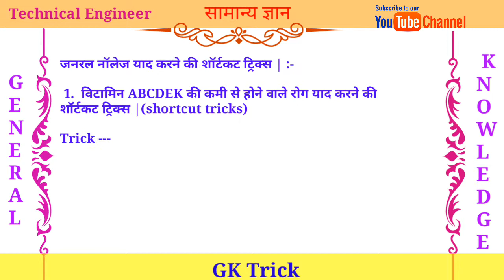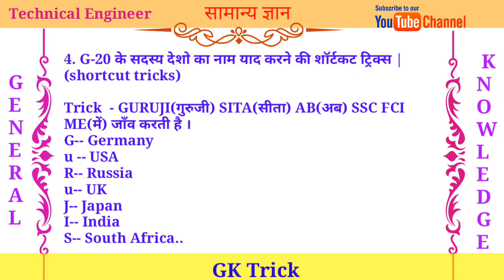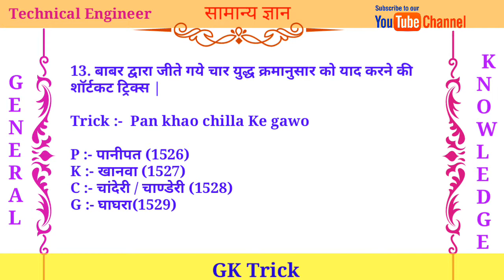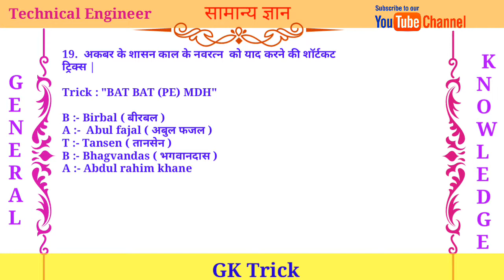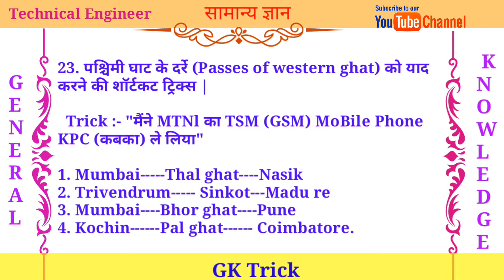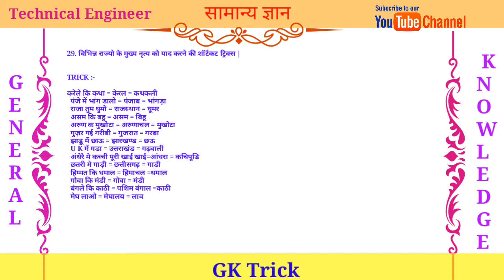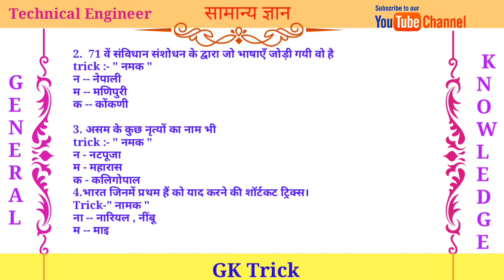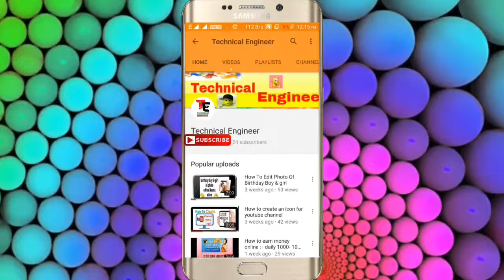Most Important Gk Tricks | महत्वपूर्ण General Knowledge Tricks |Gk Tricks in Hindi |सामान्य ज्ञान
Is video me ap samanya gyan se sambandhit most important tricks dekhoge jo ki ap ke liye useful hogi.,
bank po gk tricks,
call 4 tricks gk,
cg gk tricks,
gk learning tricks in hindi,
gk memory tricks,
gk short tricks in english,
gk tricks,
gk tricks articles,
gk tricks biology,
gk tricks capital,
gk tricks channel,
gk tricks chemistry,
gk tricks constitution,
gk tricks current affairs,
gk tricks day,
gk tricks english,
gk tricks for cgl,
gk tricks for competitive exams,
gk tricks for competitive exams in english,
gk tricks for competitive exams in hindi,
gk tricks for geography,
gk tricks for history,
gk tricks for ias,
gk tricks for nda,
gk tricks for ssc,
gk tricks for ssc cgl,
gk tricks for ssc cgl 2017,
gk tricks for ssc mts,
gk tricks geography,
gk tricks geography in hindi,
gk tricks gk tricks,
gk tricks hindi,
gk tricks hindi mai,
gk tricks hindi me,
gk tricks hindi video,
gk tricks history,
gk tricks in english,
gk tricks in hindi 2017,
gk tricks in hindi for cgl,
gk tricks in hindi for ssc,
gk tricks in hindi history,
gk tricks in hindi science,
gk tricks math,
gk tricks new,
gk tricks of constitution,
gk tricks of geography,
gk tricks of history,
gk tricks of maths,
gk tricks of mp,
gk tricks of rajasthan,
gk tricks of science,
gk tricks of science in hindi,
gk tricks online,
gk tricks pdf,
gk tricks physics,
gk tricks polity,
gk tricks rajasthan,
gk tricks river,
gk tricks science,
gk tricks shree education,
gk tricks shri education,
gk tricks ssc,
gk tricks ssc cgl,
gk tricks study corner,
gk tricks study smart,
gk tricks to learn,
gk tricks to remember,
gk tricks to remember in hindi,
gk tricks video,
gk tricks video in hindi,
gk tricks vitamins,
gk tricks with giani,
gk tricks youtube,
gk with tricks,
gktricks mp,
ibps po gk tricks,
latest gk tricks,
lucent gk tricks,
lucent gk tricks in english,
lucent gk tricks in hindi,
madhya pradesh gk tricks,
mp gk tricks,
mp gk tricks hindi,
mp gk tricks in hindi,
psc gk tricks,
punjab gk tricks,
railway gk tricks,
railway gk tricks in hindi,
raj gk tricks,
rajasthan gk tricks in hindi,
rajasthan gk tricks video,
ssc cgl gk tricks,
ssc gk tricks in english,
static gk tricks in english,
tnpsc gk tricks,
tricks of gk,
tricks to gk,
tricks to learn gk,
tricks to remember gk,
tricks to remember gk in english,
tspsc appsc gk tricks,
world gk tricks